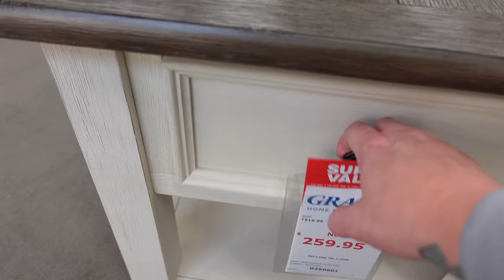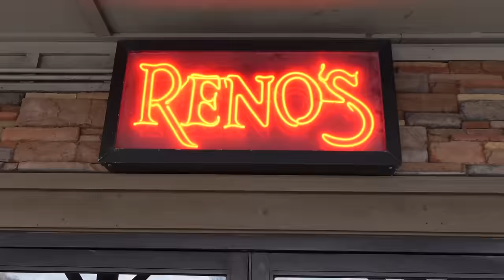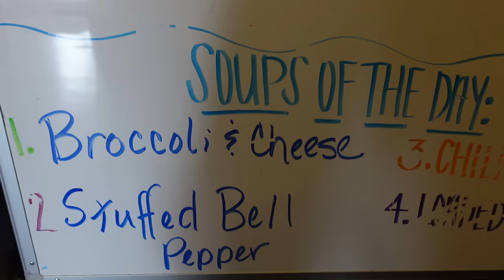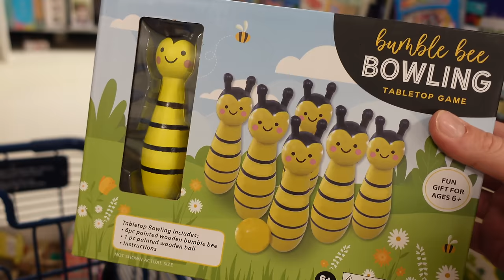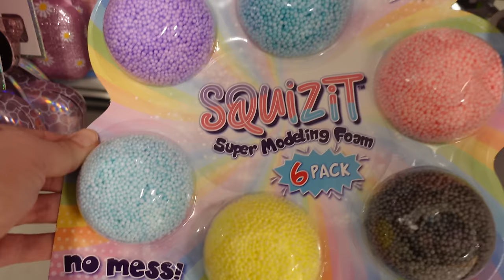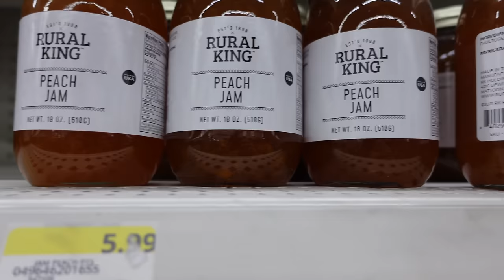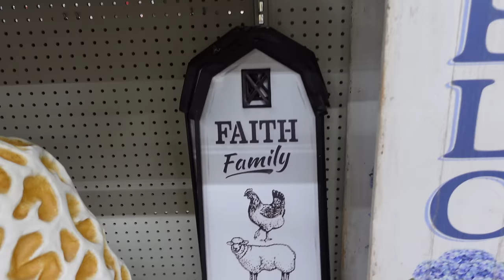It is time to get the homestead projects in gear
As always we want to thank you for being a part of our family. Never forget to stay positive, stay country, and stay true to your roots.